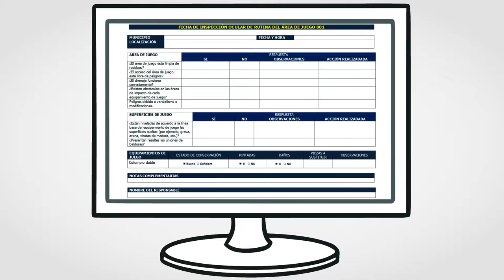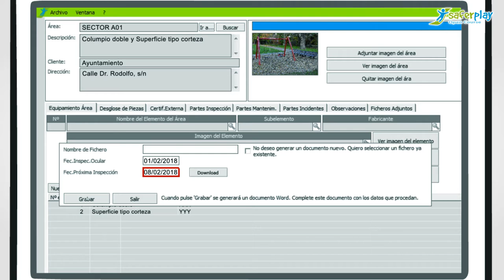SAFERPLAY_Routine visual inspection